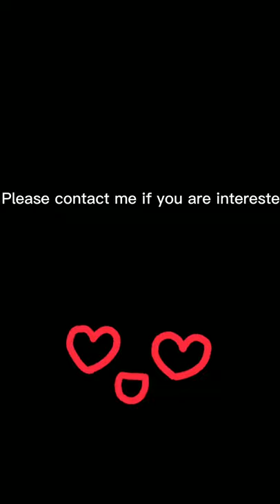Wooden frame painting display video, Nordic art canvas painting, wooden frame painting custom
This is a wooden frame painting with a size of 60*90cm, using polyester canvas, printed by Epson, and accepting any customization